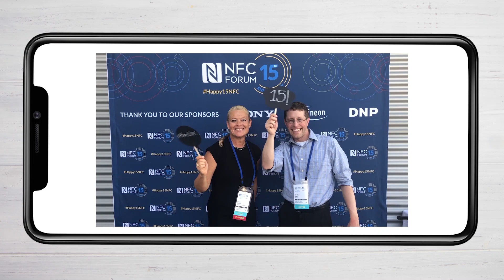NFC Social Video